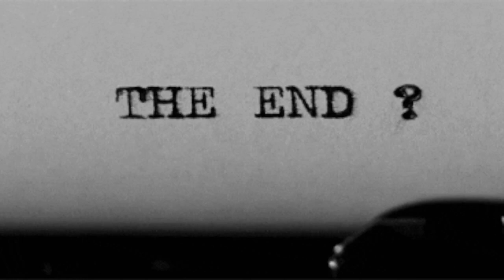Melee + Tinker + Psycho+ WTF= CAPS!!! (Fallout 4)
Fallout allows for some ridiculous fun.